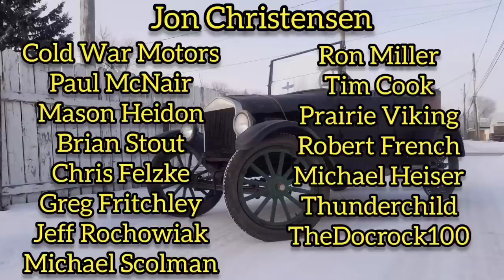Can You Fix A Dent Without Bondo? DIY Metal Finishing With Basic Hand Tools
In todays video we will be attempting to repair some dents in my 1936 Chevy Truck fender. I will be repairing these dents the old school way using hand tools. The tools and techniques in this video were commonly used by bodyshops, auto manufacturers and coachbuilders prior to bondo being invented. These methods are still relevant today and with a little practice dents can be repaired in the same amount of time or even faster than a bondo repair. In this scenario the repair was a little more tedious due to 1930's Chevy metal being of inferior quality, but we were able to struggle through and achieve a mediocre repair.